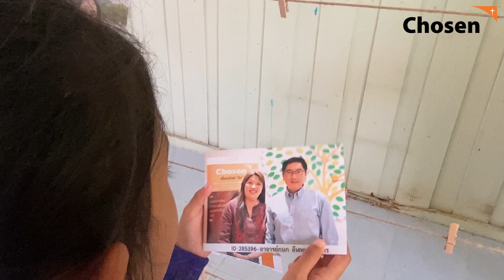‘Chosen-เลือกด้วยรัก’ : ดร.กนก ลีฬหเกรียงไกร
“คนยากไร้ไม่มีโอกาสในสังคมจริงๆ และยังมีเด็กบางส่วนที่ถูกทิ้งเอาไว้อย่างนี้ เค้าไม่ได้มีตัวเลือกอะไรมากมายเลย เพราะฉะนั้น การที่เค้าได้มีโอกาสเลือกผู้อุปการะของพวกเขา ผมว่าเป็นสิ่งที่ยอดเยี่ยมมาก เพราะว่า เด็กหนึ่งคน โอกาสที่เค้าได้เลือกคนอีกหนึ่งคนมาเป็นพ่อแม่อุปถัมภ์ดูแลเค้าเนี่ย เค้าจะมีความรู้สึกภาคภูมิใจในชีวิตของเค้ามาก” ดร.กนก ลีฬหเกรียงไกร ศิษยาภิบาล คริสตจักรกิจการของพระคริสต์ ธนบุรี

 🫳  สัมผัสประสบการณ์แห่งการแบ่งปัน
🫶   รู้สึกถึงความประทับใจจากการเป็นผู้ถูกเลือก
🤝   ร่วมเป็นส่วนหนึ่งในการช่วยเหลือเด็กยากไร้
👉 คลิก เพื่ออุปการะเด็ก แคมเปญ ‘Chosen-เลือกด้วยรัก’ 🧡

มูลนิธิศุภนิมิตแห่งประเทศไทย
World Vision Foundation of Thailand
โทรสาร : 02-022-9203 ถึง 5